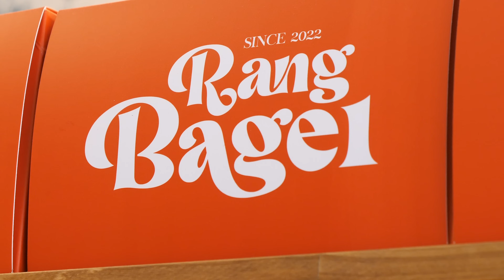Amazing Bagel! How to make korean popular bagle - Korean Bakery / 서울맛집 크림베이글 랑베이글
Delight is a channel that enjoys relaxation
and pleasure through food. Enjoy your time. :)